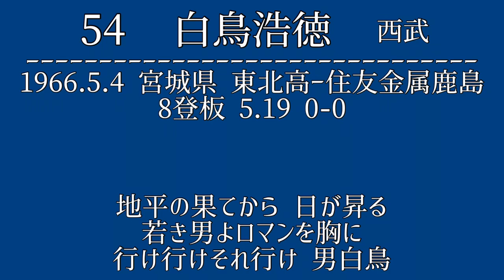【Medly】リクエスト応援歌㊻ 西武 白鳥浩徳 応援歌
中村剛也
パワフル全開 打ちまくれ
勝利呼ぶ怪力で 行け行けそれ行け 燃えろよ剛也

希望の音源がありましたら受け付けますので動画名などを併せてコメントお願いします